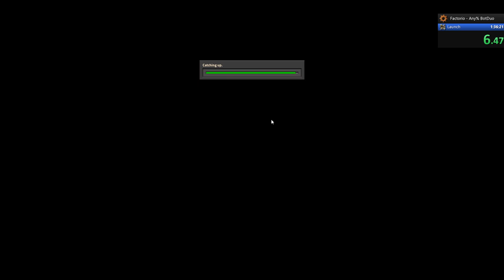Any% Duo with Pitta 1:32:06 PB 1.1